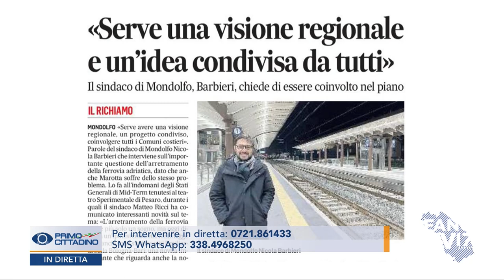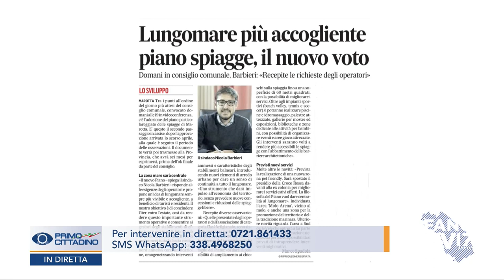PRIMO CITTADINO - Nicola Barbieri (1 febbraio 2022)